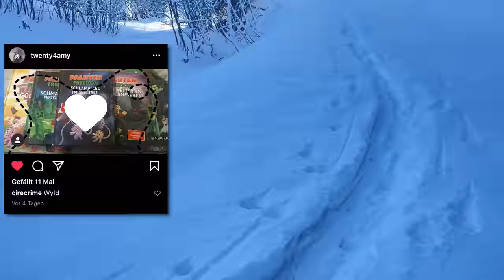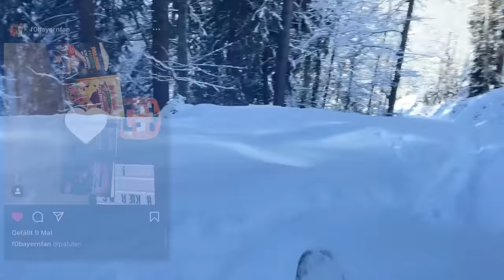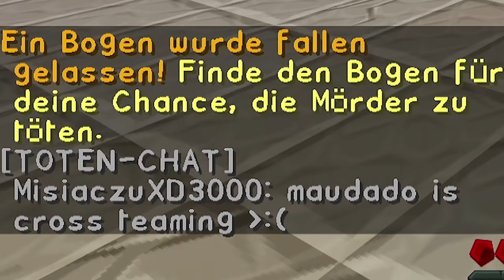Er wird einfach 2 mal hintereinander MÖRDER ✪ Minecraft Murder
Endlich wieder Minecraft Murder zusammen mit @GermanLetsPlay @Zombey @maudado